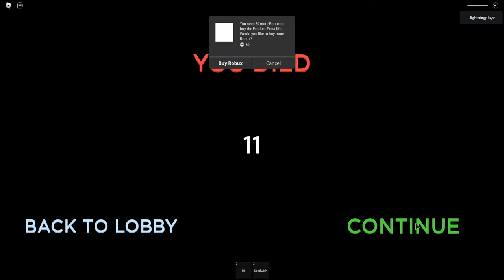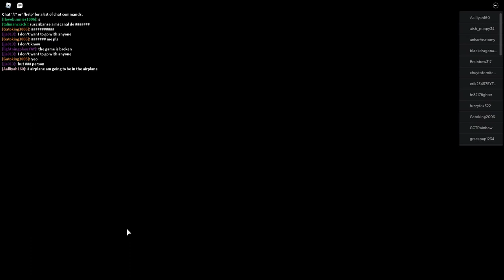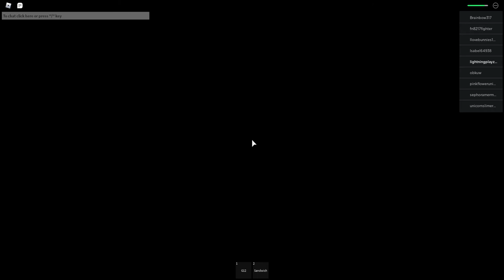WHERES THE MASK [Roblox airplane]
i cant find the mask cause it is INVISIBLE